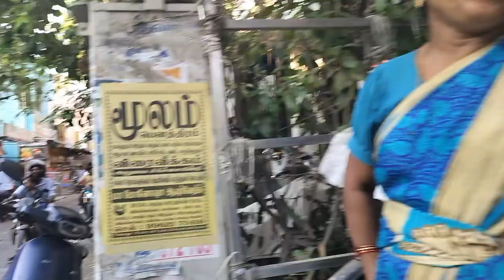Chennai, kolathur fish market vlog part-2/in Tamil/MDK FISH VLOGGGERS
Chennai kolathur fish market vlog part-2